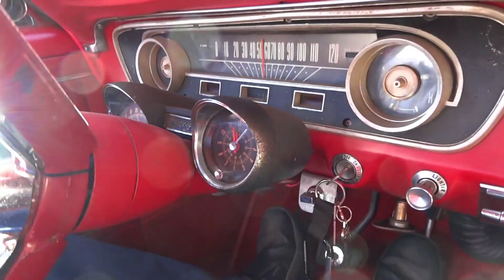1965 Ford Mustang 289 Hi-Po in action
This is a 271 horsepower K-code 289 powered 1965 Ford Mustang 2+2 Fastback in action.